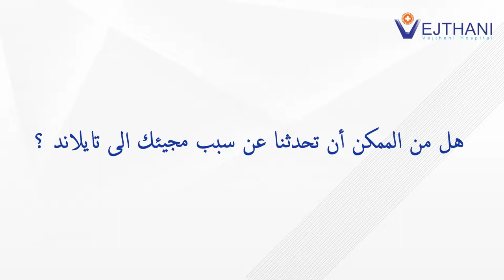رحلة علاجية مع حسن التشافي للقدم السكري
A therapeutic journey with a good recovery for diabetic foot

✅ Vejthani Hospital Diabetic Foot and Wound Center
📝..لحجز المواعيد والحصول على موافقة دخول المملكة لغرض العلاج وتسهيلات السفر
يرجى التواصل مع قسم الخدمات العربية
عبر البريد الإلكتروني:
✅VEJTHANI HOSPITAL
✅Bangkok THAILAND
ملك العظام و المفاصل
✅ King of Bones - Total Orthopedic Solutions